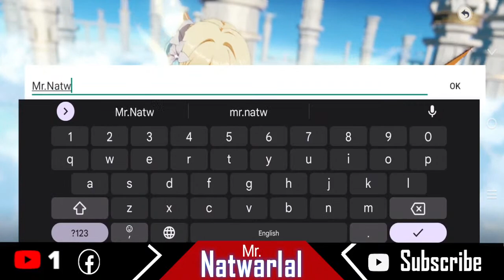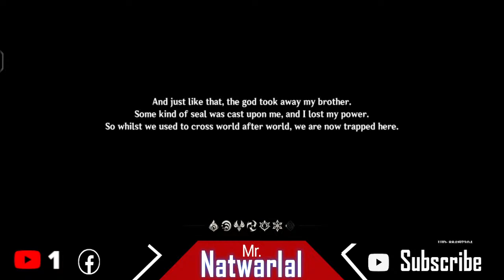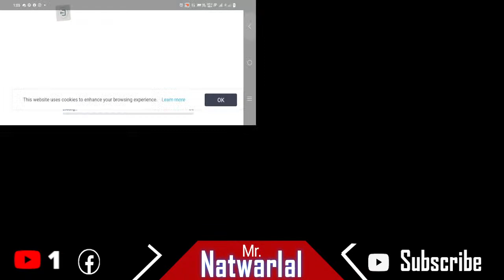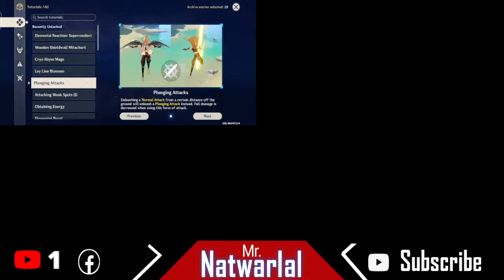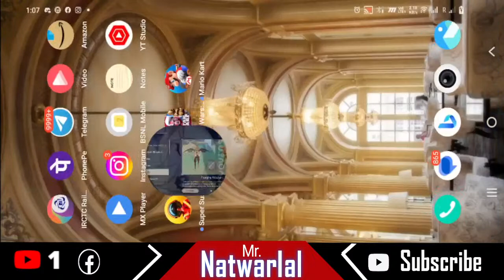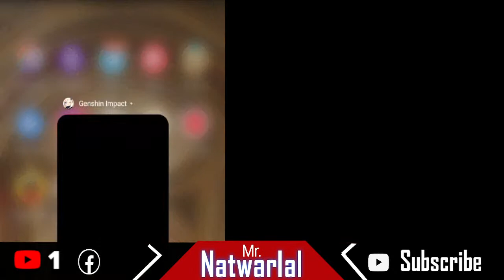GENSHIN IMPACT Walkthrough gameplay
Hey friends! Watch me play GENSHIN IMPACT !

And share my channel with your game friends. If you want to play any game like farlight 84, bgmi, pubg, valorant, indus game, Apex legends, Apex legends mobile, gtav, cod, codm, any battle royale game fpp or tpp both with me write in the coment 🙂  See you on my next stream!!!,

Today I am streaming farlight84. Other popular games:
PUBG Mobile
Garena Free Fire
Among Us
Call of Duty Mobile
Fall Guys
Fortnite
Roblox
Minecraft
Apex Legends
Apex Legends Mobile
farcry
rainbow 6
Valorant
Free Fire
CS go
dota 2